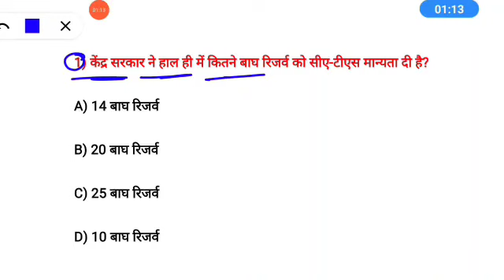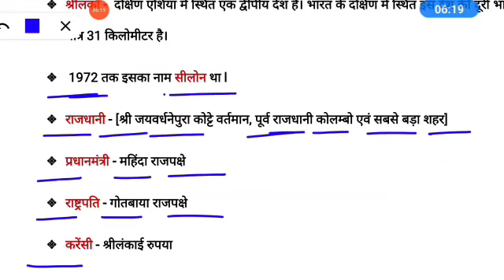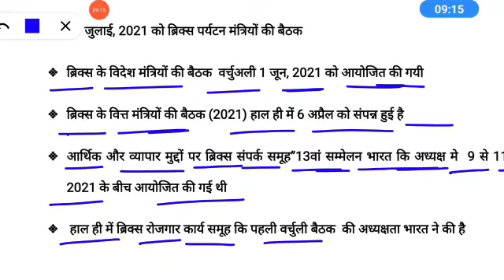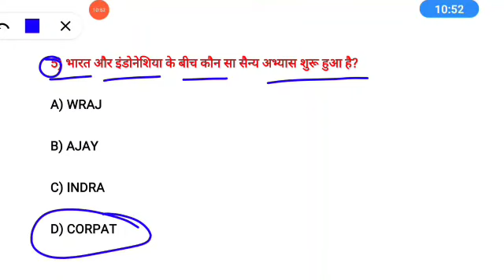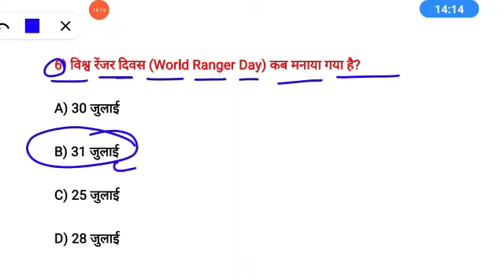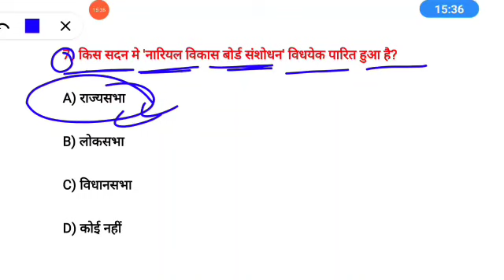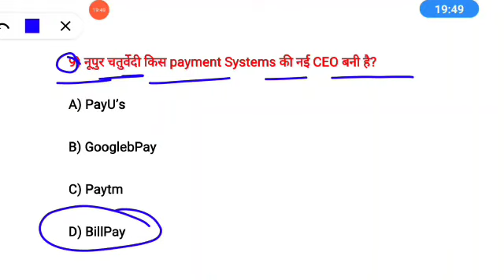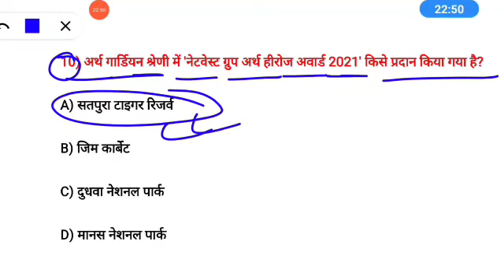01 August 2021| Daily Current affairs| Current affairs in Hindi| For all competitive Exams|Important